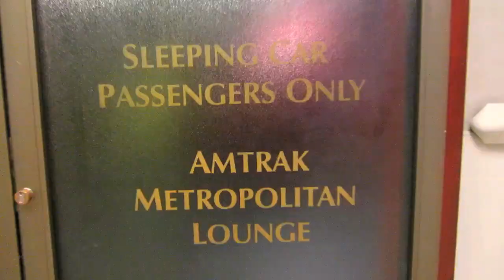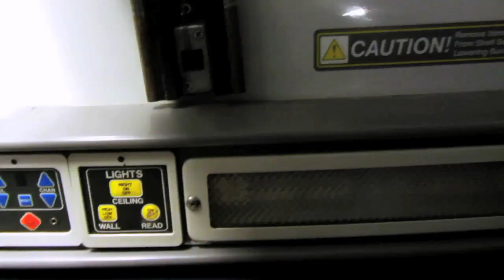Amtrak Superliner Arriving Chicago Union Station (10.28.11 Vlog 156)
Today we arrived in Chicago. Our adventure began at Union Station in downtown Los Angeles, where we boarded Amtrak's Southwest Chief. After a scenic route that took us through the heart of the American Southwest and across the Great Plains, we arrived at Union Station in Chicago, where we transferred to the Lakeshore Limited train for the final leg of our trip to New York's Penn Station. Hop on the train with us, I'll give you a little tour of our sleeper!